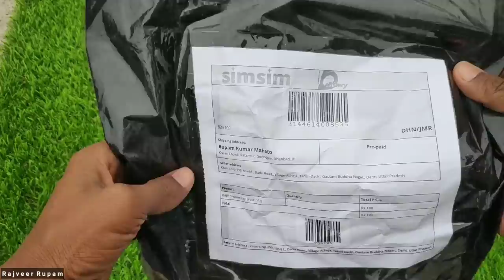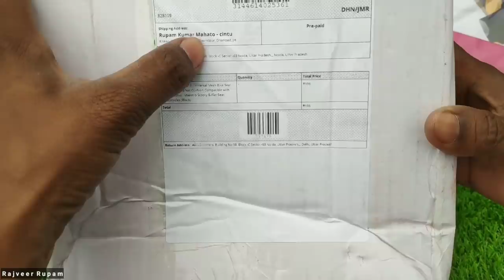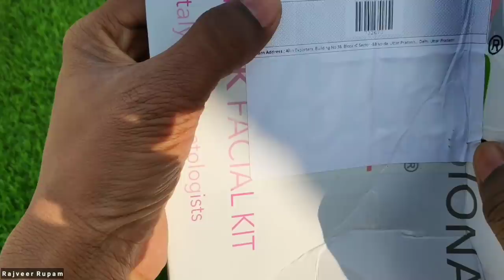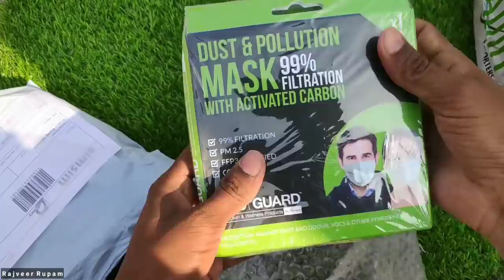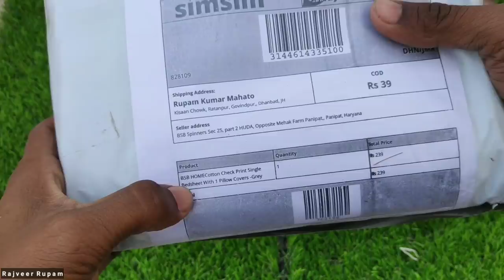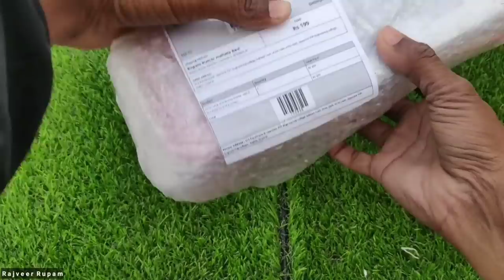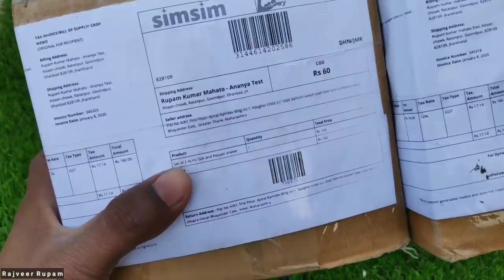Little Talk & simsim FREE Loot Unboxing | Hindi